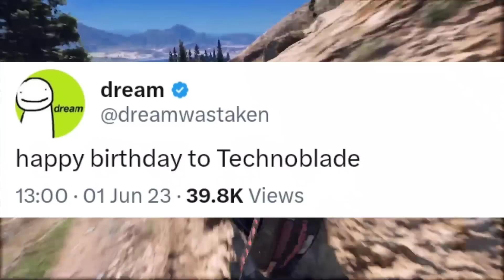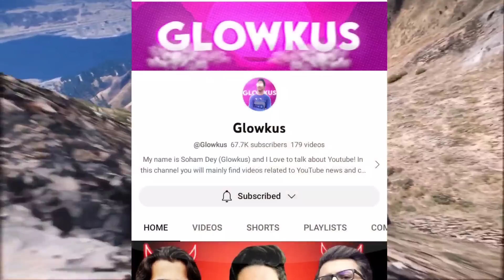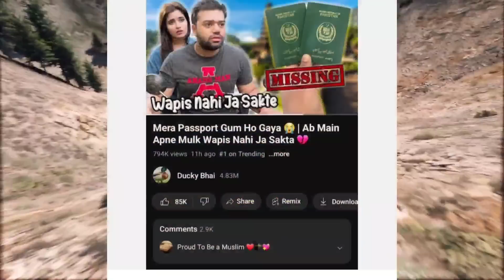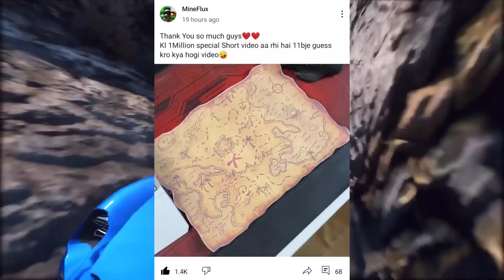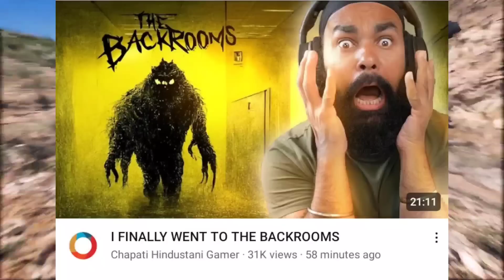YesSmartyPie SCAMMED SenpaiSpider? | Herobrine Smp COPIED! GamerFleet & Thugesh COLLAB! Technoblade